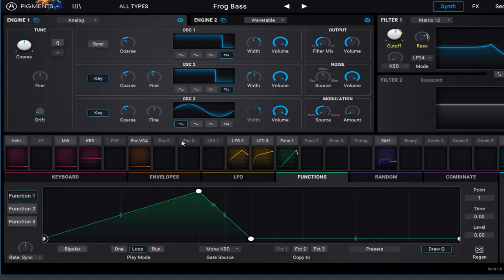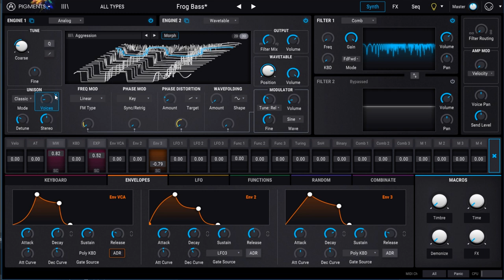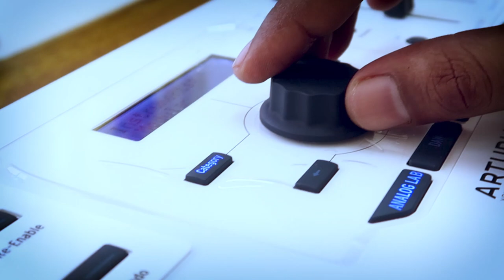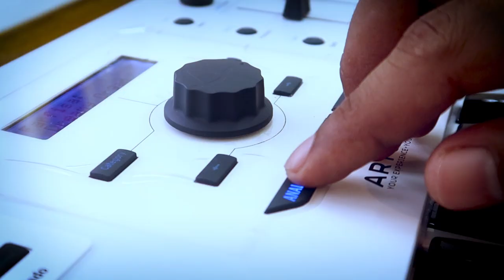Learning a new Synth with Arturia Pigments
In this video lead trainer Dawn Philip talks about how he chooses a new synth and goes through "Pigments" by Arturia